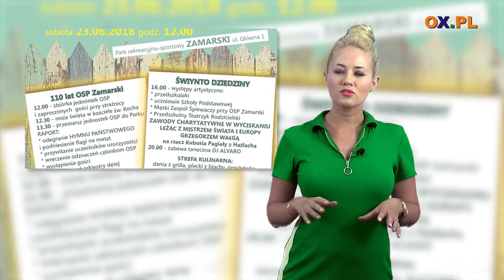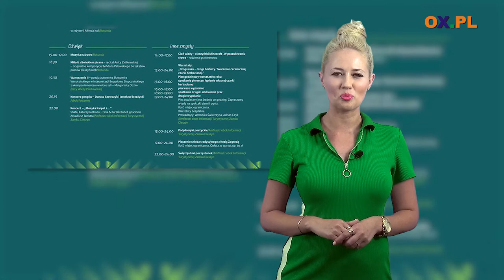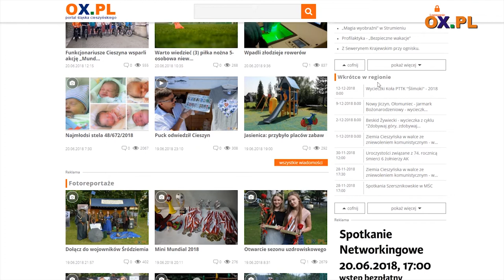Portal OX.pl poleca! Święto Cieszyskiej Wenecji, Sfart, Noc Świętojańska, OSP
Najciekawsze wydarzenia kulturalne i sportowe,
┌ Rozwiń Opis

które odbywać się będą w najbliższych dniach na Śląsku Cieszyńskim.